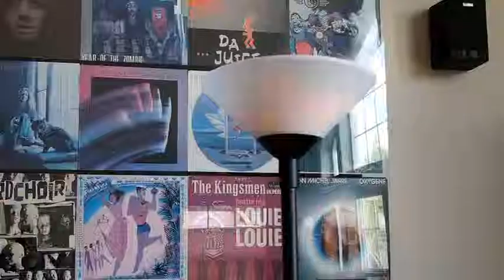It's a Gasser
The Heading for the Big Time Players. ( TV Direct )